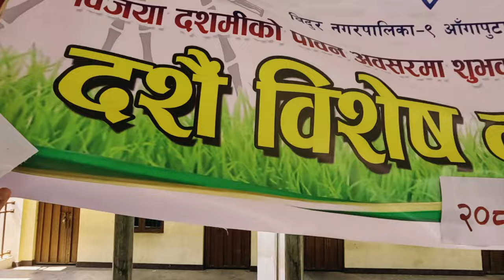/DASHAIN/PROGAMS IN SCHOOL🏫🏫SCHOOL MA RAMILO VAYO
Dashain, also known as Vijaya Dashami, is one of the most significant festivals celebrated in Nepal, marking the victory of the goddess Durga over the buffalo demon Mahishasura. The festival usually lasts for 15 days and typically occurs in September or October, coinciding with the lunar calendar.

Program Description
Tika and Jamara Ceremony: Families come together to receive Tika (a mixture of rice, yogurt, and vermilion) from their elders, symbolizing blessings and good fortune. Jamara, or barley grass, is grown during the festival and is an essential part of the rituals.

Family Gatherings: Dashain is a time for reunions, where families gather to celebrate, share meals, and strengthen bonds. It’s common to see families traveling long distances to be together during this time.

Feasting: Traditional foods are prepared, including meat dishes, rice, and various sweets. It's a time to enjoy hearty meals and celebrate abundance.

Cultural Programs: Many communities organize cultural programs featuring traditional music, dance, and dramas that reflect Nepali heritage and mythology.

Animal Sacrifice: As part of some traditions, animal sacrifices are performed to honor the goddess and seek blessings. This can vary by region and family customs.

Rituals and Prayers: Various rituals are performed throughout the festival, including visits to temples and offerings to deities, emphasizing the spiritual aspect of Dashain.

To make Dashain go viral on social media, consider the following strategies:

Share Experiences: Encourage people to share their Dashain experiences through photos and videos using hashtags like Dashain2024, VijayaDashami, or DashainCelebration.

Highlight Traditions: Post engaging content about unique Dashain traditions, rituals, and the significance of different customs.

Festive Challenges: Create fun challenges, such as cooking traditional Dashain dishes or showcasing family reunions, and encourage users to participate.

Interviews and Stories: Feature interviews with families or community leaders sharing their Dashain stories and how they celebrate.

Live Streaming: Host live streams of Dashain rituals, cultural performances, or cooking sessions to engage a wider audience.